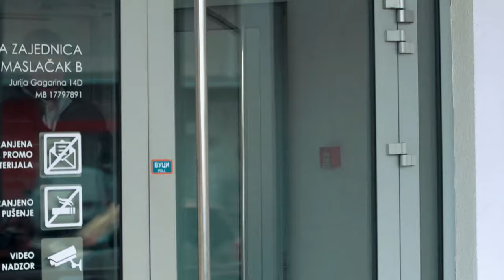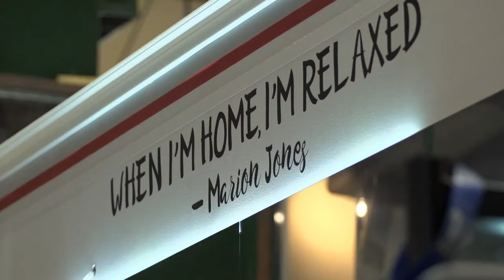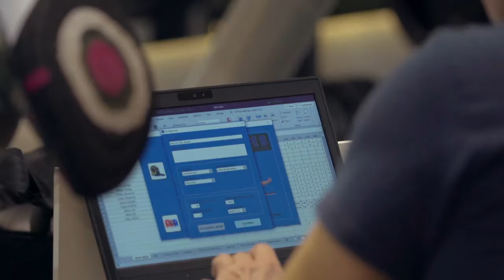U susret Svetskom prvenstvu u košarci 2019 / Milan Mačvan 🇷🇸